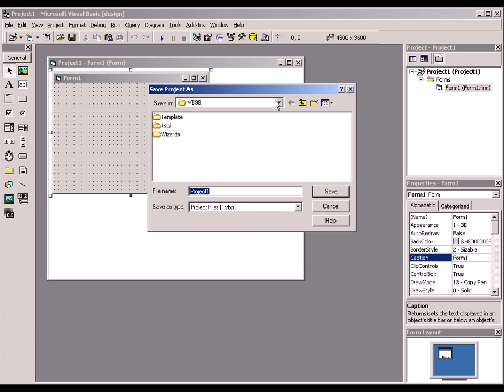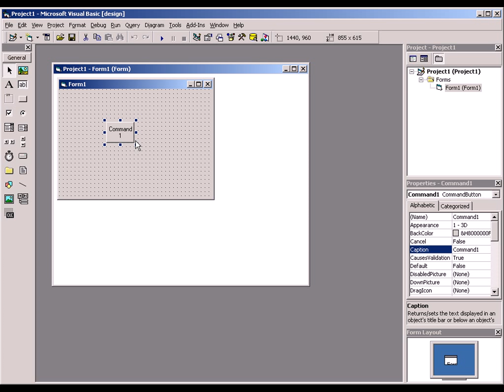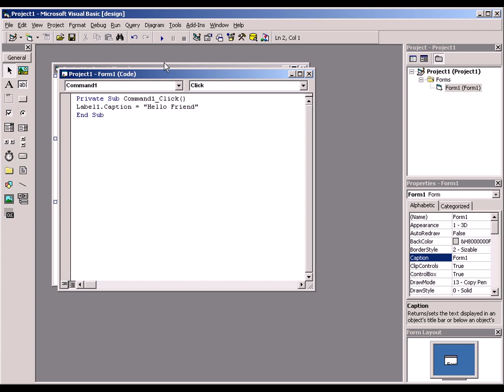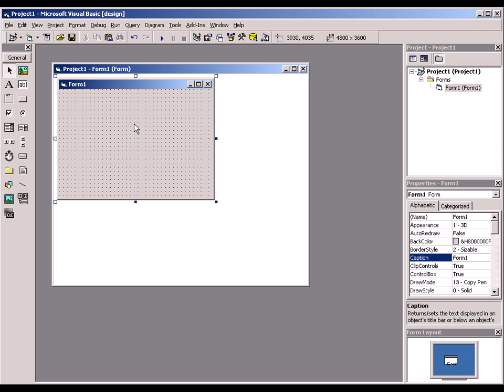vb 6 cd (2) Malayalam tutorial മലയാളം പഠനം